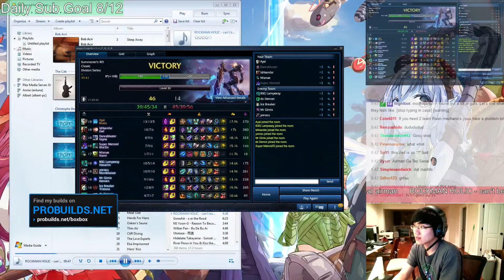Box Box - Riven vs Kennen - Top - August 2014 - Season 4 (4.13)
VID: Box Box - Riven vs Kennen - Top - August 2014 - Season 4 (4.13)
box box,
boxbox gnar,
boxbox vs faker,
boxbox osu,
boxbox montage,
box box azir,
box box riven guide,
boxbox gnar montage,
box box plays,
annie boxbox,
boxbox league,
boxbox lol,
boxbox lolking,
riven boxbox,